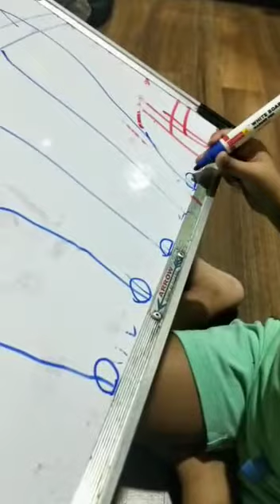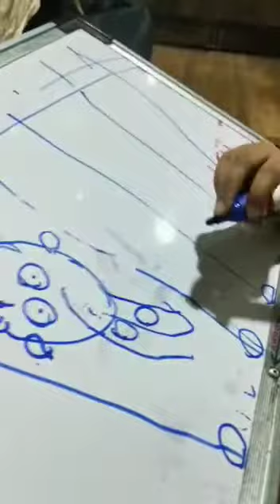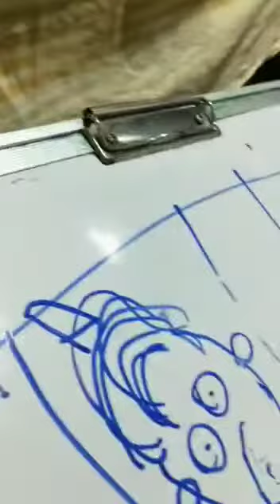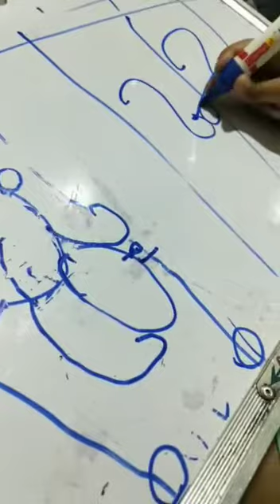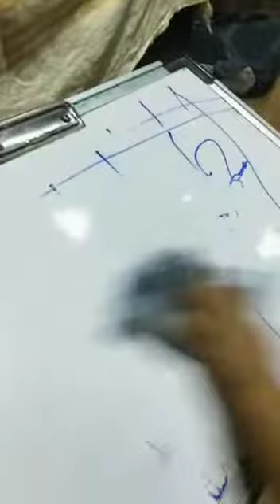3 Yr old Advik making an attempt to draw Ganpati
Video from @inimish